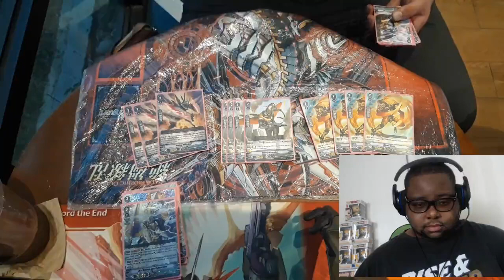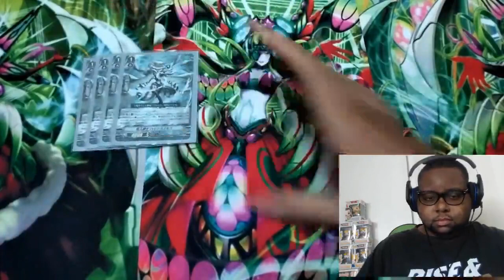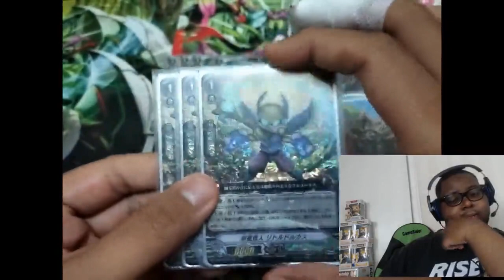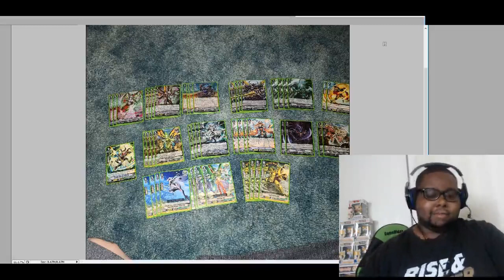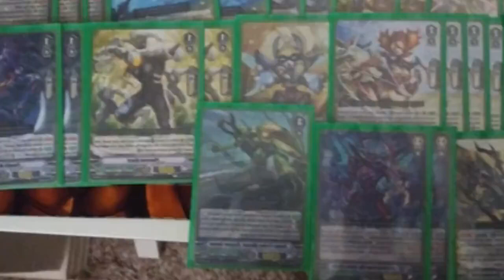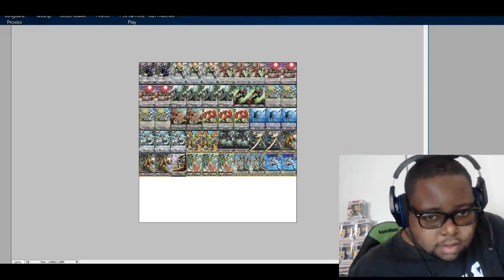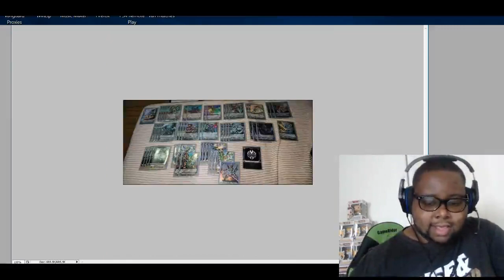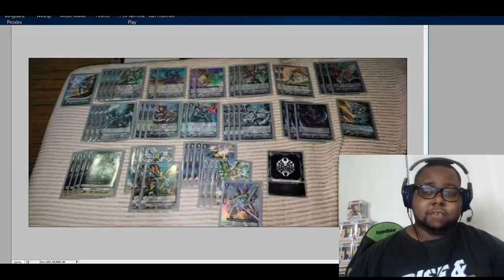Dark Device Special: Looking at Megacolony decklist Sent by the community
Aka looking at deck list for my birthday.